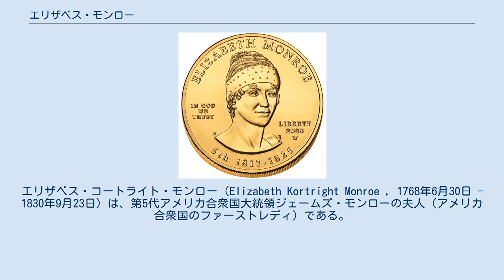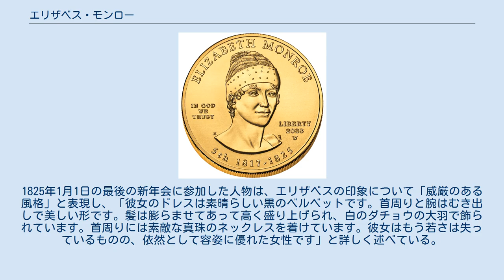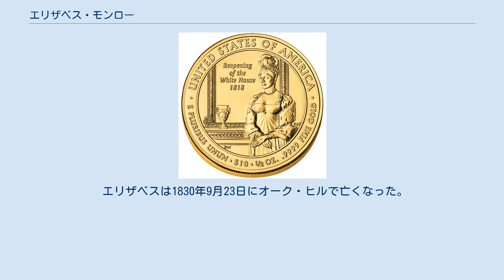エリザベス・モンロー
ジェームズ・モンロー
エリザベス・コートライト・モンロー（Elizabeth Kortright Monroe , 1768年6月30日 - 1830年9月23日）は、第5代アメリカ合衆国大統領ジェームズ・モンローの夫人（アメリカ合衆国のファーストレディ）である。
身長5フィート（約152cm）。
 1768年6月30日にイギリス領北米植民地のニューヨーク植民地ニューヨークにてローレンス・コートライト（1728年 - 1794年）とハンナ・アスピンウォール（1730年頃 - 1777年）の娘（3人の姉妹・1人の兄弟がいる。出生順は不明）として生まれた。
父ローレンスはフレンチ・インディアン戦争中に私掠船で活躍して裕福になった商人だった。
 1786年2月16日に17歳で、27歳のジェームズ・モンローと結婚した。
エリザベスは細身で黒い髪と青い目を持ち、優雅であり、亡くなる直前まで年齢より何歳も若く見える美しさを維持していたと言われている。
モンローとの間には3人の子供をもうけた。
 数少ないエリザベス・モンローの既知の肖像画の一つ 夫のモンローがジョージ・ワシントン初代アメリカ合衆国大統領によって1794年に在仏全権公使に任命されると、エリザベスもフランスへ向かう夫に同行した。
当時のフランスは恐怖政治の真っ只中にあり、かつてアメリカ独立戦争を助けてくれたジルベール・デュ・モティエ・ド・ラファイエット侯爵の夫人のアドリアンヌ・ド・ラファイエットもパリ市内の刑務所に投獄されており、いつギロチンで処刑されてもおかしくない状況にあった。
そこでエリザベスは思い切った行動に出た。
派手に馬車を仕立てて、野次馬の群れに取り巻かれつつ刑務所内のアドリアンヌ夫人を訪問し、群衆の目の前で感動的な抱擁を演じ、人々の同情をひいて喝采を博したのである。
この後にエリザベスは公安委員会から、アドリアンヌ夫人の釈放を取りつけた。
この出来事以降、エリザベスはフランスで非常に人気がある女性となり、「アメリカの美しい人」と愛着を込めて呼ばれるようになった。
 その後、在仏全権公使を解任されたモンローは、1799年から1803年までバージニア州知事を務めた。
エリザベス夫人はこのバージニアで暮らしていた時期から体調不良が目立つようになった。
1803年から1807年まではモンロー一家はヨーロッパに戻ってパリやロンドンで暮らし、夫妻は1804年12月2日のナポレオン・ボナパルトの戴冠式にも招待されている。
 1811年にモンローがジェームズ・マディソン大統領から国務長官に任命されると、一家はワシントンD.C.に移り住んだ。
 1817年3月4日にモンローが第5代アメリカ合衆国大統領が就任し、エリザベスはファーストレディとなった。
エリザベスは就任式の間は終始控えめな役割を演じ、第2期の1821年3月4日の就任式には出席しなかった。
前任のドリー・マディソンと対照的に、パーティーを好まず、出来る限りホワイトハウスのプライバシーを守ろうとした。
彼女はリューマチ、頭痛、および発熱など生涯を通じて病気がちであり、身体が弱かった。
てんかんと見られる症状を起こしていたことも知られている。
そのために長女エリザが母の代わりにファーストレディの役割を担うことが多かった。
 モンロー一家はヨーロッパの社会慣習の影響を受けていた。
プライベートでは家族はフランス語で会話をしており、エリザベスは多くの家具をフランスから購入していた。
 エリザベスはワシントンD.C.の伝統を守るつもりもなかった。
従来の慣習では大統領夫人はホワイトハウスを表敬訪問した議員夫妻らに対し、必ず数日中に答礼訪問をしなければならないことになっていたが、エリザベスは健康が優れないことを理由に、慣習に反して答礼訪問をしないことに決めた。
平日のほとんどを潰してしまうほどの重労働であり、市の人口も年々増えていたので、その負担は増す一方だったが、この決定によって気位が高過ぎると反発された。
 次女マリアのホワイトハウスでの結婚式は、ドリー・マディソンによって普及した「バージニアスタイル」ではなく、出席者を身内に限定する「ニューヨークスタイル」に沿って挙行され、招待状を心待ちにしていたワシントン人士の期待は裏切られることになった。
 エリザベスが嫁いだ娘を訪ねるという名...